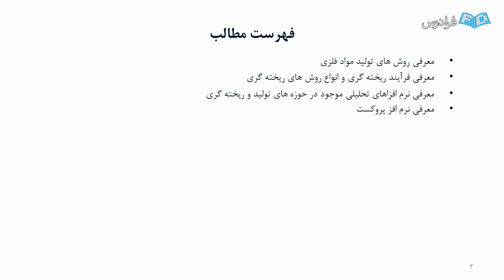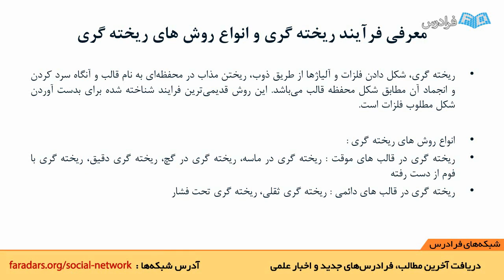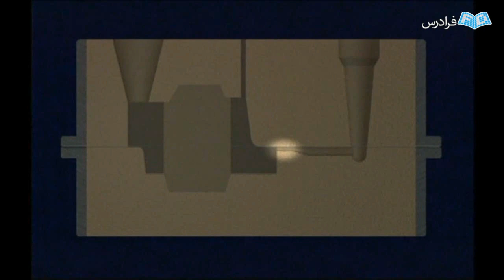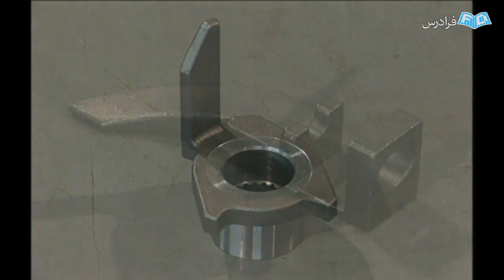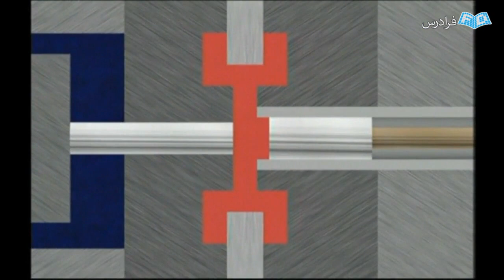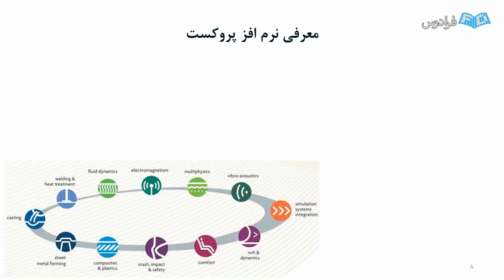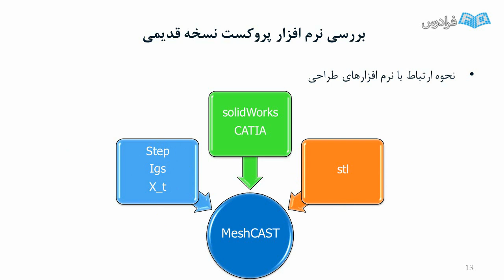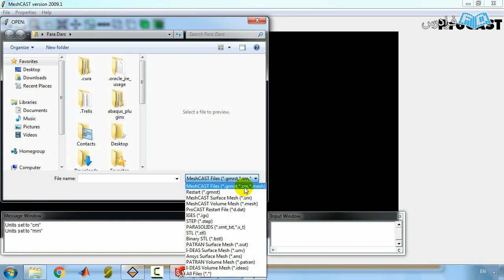آموزش شبیه سازی فرآیندهای ریخته گری با پروکست ProCAST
FaraDars: آموزش شبیه سازی فرآیندهای ریخته گری با پروکست ProCAST - (برای مشاهده نسخه کامل آموزش به لینک زیر مراجعه کنید)

0:00:00 درس یکم: مقدمه
0:30:23 درس دوم: نرم افزار پروکست نسخه قدیمی

ریخته گری یکی از قدیمی‌ ترین فرآیندهای تولید قطعات فلزی است. تنوع گوناگون روش های ریخته گری و نیز زیاد بودن متغیرهای آن فرآیند سبب شده است که بهینه سازی این فرآیند مستلزم به کار گیری سیستم های نرم افزاری باشد. لذا در این صورت می توان  هزینه های ناشی از آزمون و خطا تا حد زیادی کاهش داد.

در میان نرم افزارهای تجاری موجود در حوزه ریخته گری نرم افزار پروکست نرم افزاری دقیق و قابل اطمینان است، که در این دوره آموزشی به بررسی آن پرداخته می شود.

نرم افزار ProCast که حاصل بیش از 30 سال ارتباط سازنده با صنایع ریخته گری است، قادر به انجام تحلیل های مختلف مانند تحلیل های حرارتی، سیالاتی، تنشی، ریز ساختار و غیره می باشد.

آموزش شبیه سازی فرآیندهای ریخته گری با پروکست ProCAST - (برای مشاهده نسخه کامل آموزش به لینک زیر مراجعه کنید)